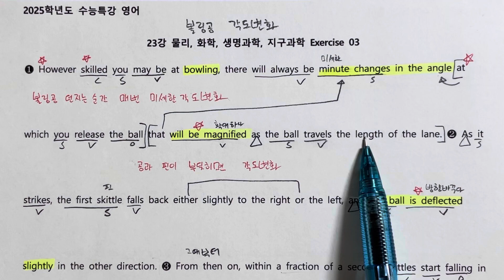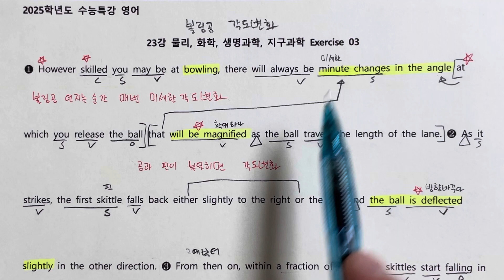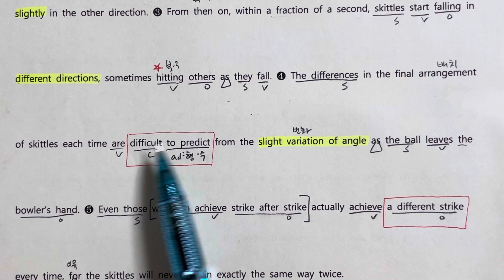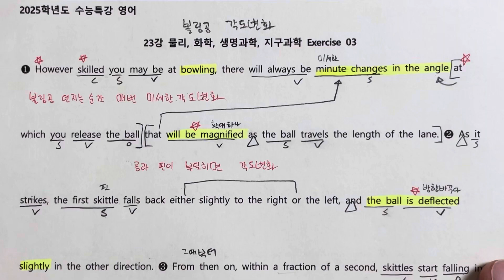23강 exercise 03